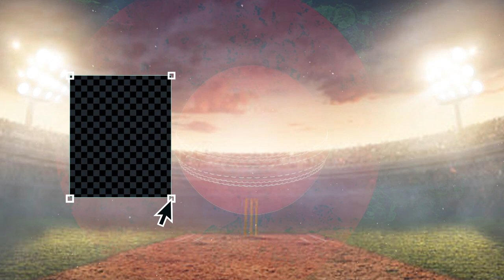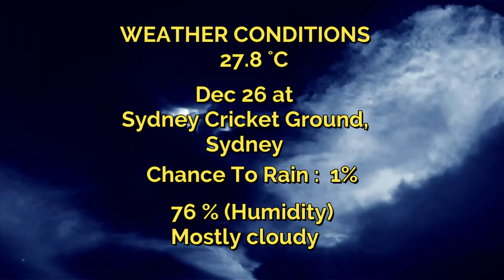MLS vs SYS BBL 2022-23| 15th Match Prediction| Melbourne Stars vs Sydney Sixers Winner| Australia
SIX vs STA pitch report
SCG, Sydney
SCG, Sydney Pitch Report
SCG Report
Sydney Pitch Report
Sydney Cricket Ground Pitch Report
SIX vs STA dream11 team today
SIX vs STA today match pitch report
SIX vs STA dream11 prediction today match
SIX vs STA today match prediction
SIX vs STA 2022
SIX vs STA 2022 highlights
SIX vs STA dream11 analysis
SIX vs STA best dream11 team
SIX vs STA dream11 team prediction
SIX vs STA playing 11
SIX vs STA 2022 playing 11
SIX vs STA bbl playing 11
SIX vs STA head to head
SIX vs STA live score
SIX vs STA live match
bbl SIX vs STA
SIX vs STA dream11 prediction
SIX vs STA match prediction
SIX vs STA head to head record
SIX vs STA last match scorecard
SIX vs STA Live
SS vs MS
SS vs MS highlights
SS vs MS Live
SS vs MS playing11 2022
SS vs MS dream11
SS vs MS dream11 team prediction preview
STA vs SIX dream11 prediction
STA vs SIX dream11 team
STA vs SIX dream11
Sydney Sixers vs Melbourne Stars
Melbourne Stars vs Sydney Sixers
Sydney Sixers vs Melbourne Stars dream11
Sydney Sixers vs Melbourne Stars Dream11 Prediction
Sydney Sixers vs Melbourne Stars Live
Sydney Sixers vs Melbourne Stars Live Stream
Sydney Sixers vs Melbourne Stars Head To Head
Sydney Sixers vs Melbourne Stars Match Prediction
Sydney Sixers vs Melbourne Stars Dream11 Team Today
Sydney Sixers vs Melbourne Stars Highlights
BBL12
BBL 12
BBL 2022

1. This analysis is based on my

2. Dream11 takes great care to comply with all central and state legislation in India to ensure that  users are fully protected. Every contest on  platform is carefully designed to comply with applicable statutes and regulations in India.